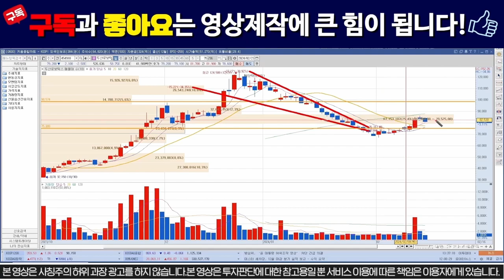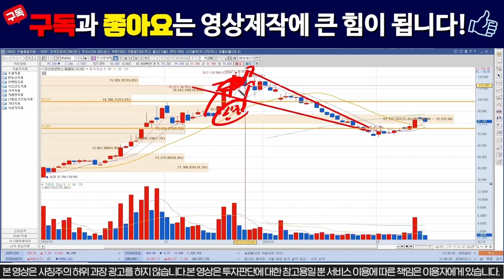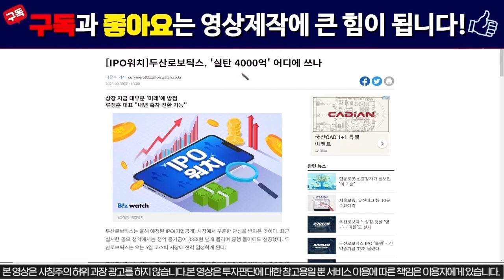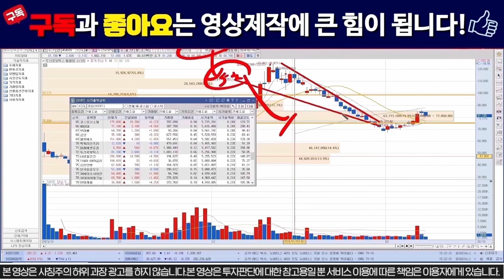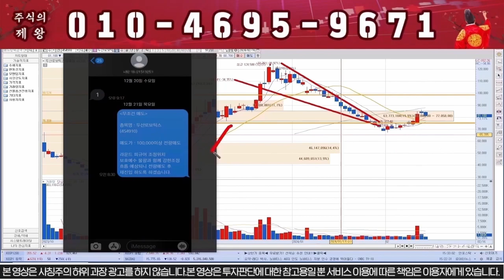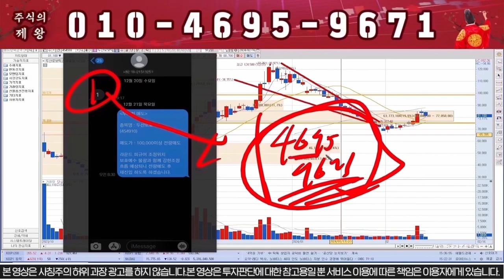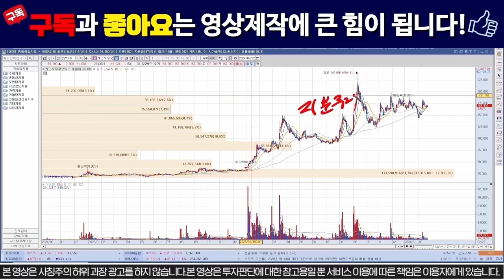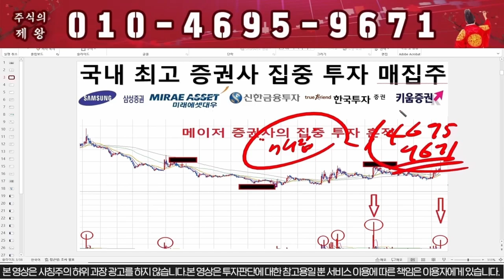[두산로보틱스] 실적 돌발악재!!! 충격적이네요.... / 로봇관련주